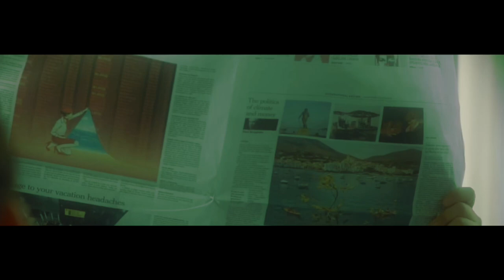RYO 2023—I’m Just Not Into You—Movie Trailer